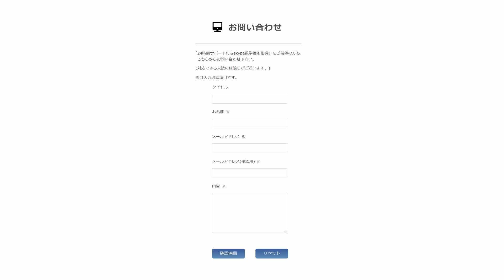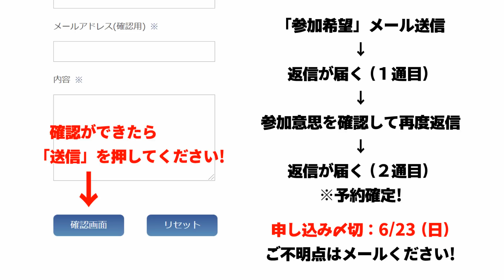【先着30名】登録者10万人突破記念！オフ会開催！東京（渋谷）6/30（日）14：30～17：00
オフ会参加希望の方は、下のリンクから「お名前」「メールアドレス」を記載し、タイトルと内容に「オフ会参加希望」と書いてメールください！

②本田からの返信に対し「質問事項に答え」返信する。
③２回目の本田からの返信を確認し、予約完了！

あなたの参加を心からお待ちしております！！

※満員に達した時点で募集は終了となります。ご了承ください。

※メールは24時間以内に確実に返します。もし、24時間経っても返信が届いていない場合は「迷惑メール」にフィルタリングされていないかご確認をお願いいたします。

日程：6/30（日）
時間：14：30～17：00
会場：渋谷駅（東京都）徒歩数分
参加費：2,000円
参加募集人数：30名